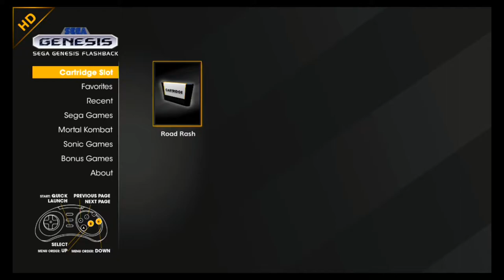Road rash- Atgames Genesis flashback HD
Works perfectly. 😁